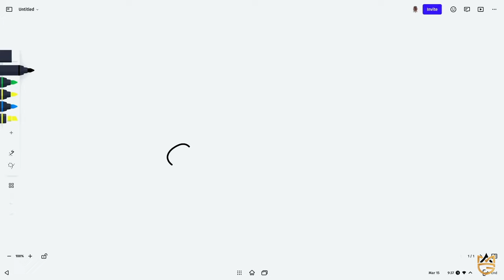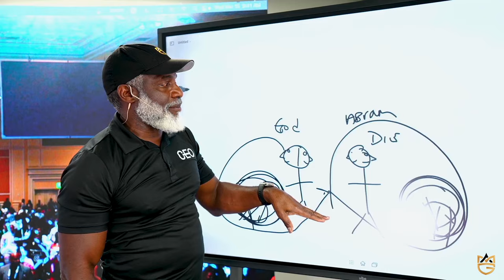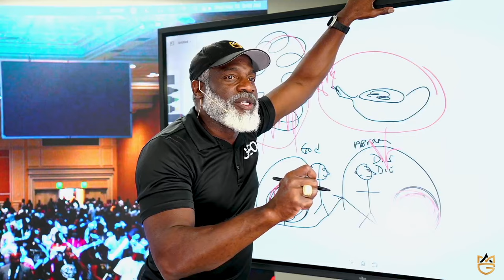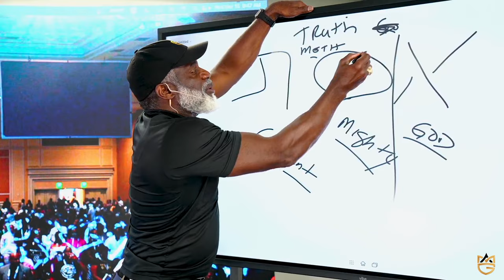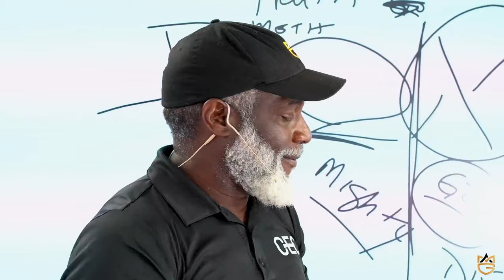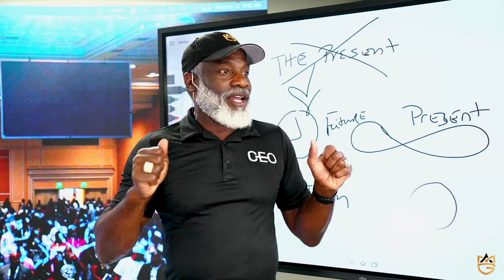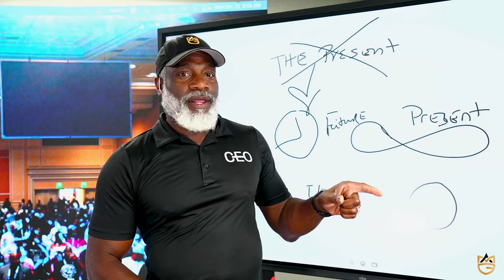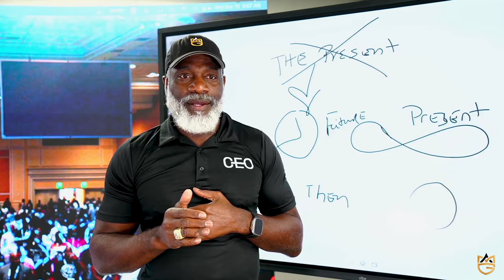The Timeless Thesis of God | Dr Myron Golden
In Genesis 15 God tells Abram, "Fear not I am your shield and your exceeding great reward. The Timeless Thesis Of God is a Bible study that I did to help people better understand the significance of the I Am That I Am and the power of what that means to them in real time and in real life right now. Most Bible believer struggle with feeling at peace because they don't know who they are based on whose they are. I hope this video blesses you!

Myron’s Books